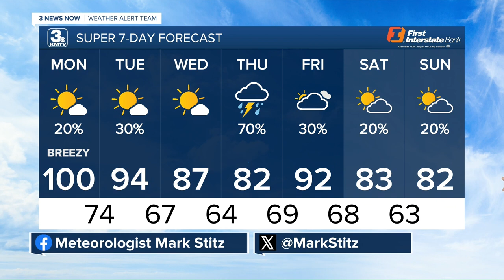Mark's 6/24 Morning Forecast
Dangerous heat and humidity start the workweek with a few hit and miss strong to severe storms.